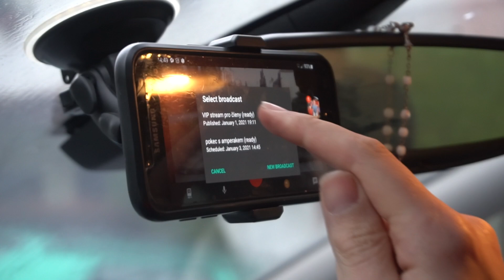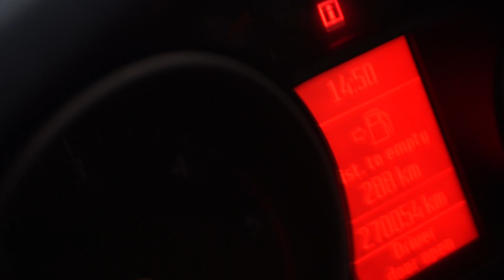Ampérákovo odjezdy 2020 | MüllerTV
Asi tu není potřeba žádný popis :D Milan natáčí moje příjezdy a odjezdy tak já musím taky :D  jen díky koroně bylo těch odjezdů loni málo.

Moji tvorbu můžete odměnit tím že se stanete členy kanálu a zárověň tím získáte přístup k výhodám :
 Upozorňuji že jakékoliv odměny jsou naprosto dobrovolné!

Aktuální dění můžete sledovat zde.

Technika:
- SONY a6300
- NIKON d3200
- RODE VideoMicGO